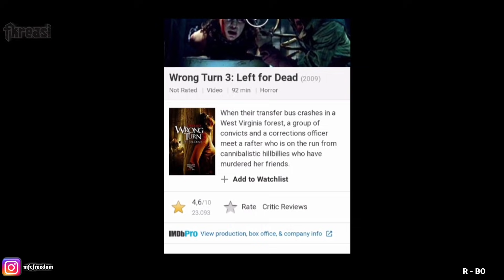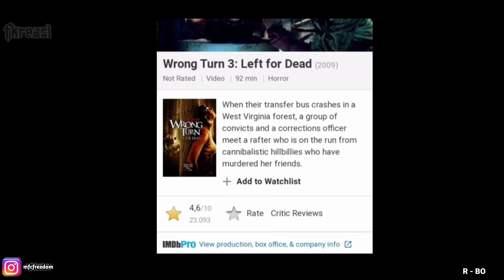Para Napi & Polisi yang Menjadi Korb4n Kes4dis4n Dari Three finger || Alur Cerita Film Wrong Turn 3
•Yang ingin Request Film & ingin memberikan masukan silahkan tinggalkan Jejak Kalian di kolom Komentar.

TKS

•MoodBooster
-Djarum Super 2 bungkus 🚬🚬
-Kopi Ireng 3 gelas ☕☕☕

•Medsos IG @mfcfreedom